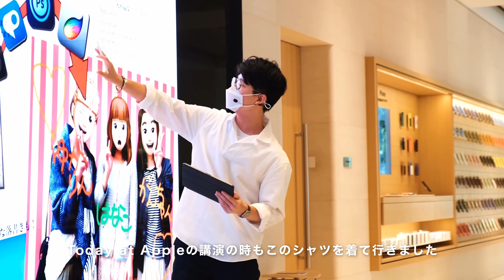【ベストバイ】2022年 今年買って良かったファッションアイテム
メインチャンネルもよろしくお願いします！

来年もお気に入りの服を着てたくさん動画撮りたいと思います！